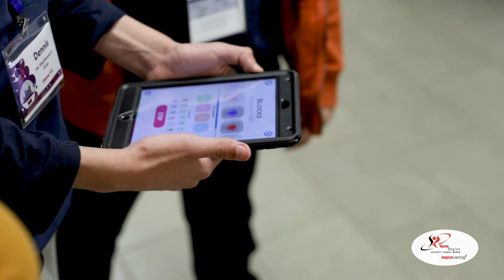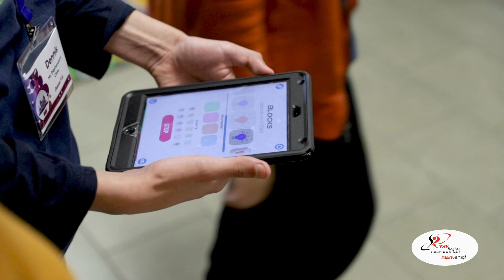YRDSB News & Events: Differing Abilities Robotics Expo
Differing Abilities Robotics Expo (DARE) is brand new this year and provides community class students an opportunity to show off their coding and robotics skills. DARE provided many different types of games and events where students could demonstrate their learning.